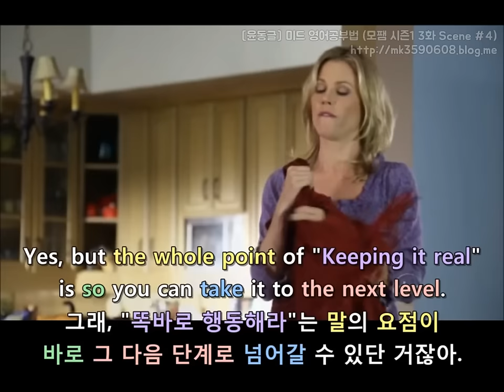[윤동글 미드 영어공부] 모던패밀리 시즌1 3화 Scene #4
중요 표현 및 영어 문법은 아래 링크에 자세히 정리해 뒀으니 클릭하셔서 공부하세요 :)